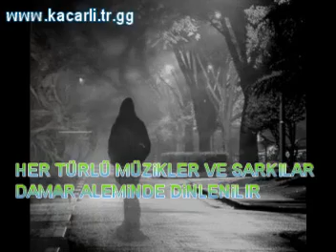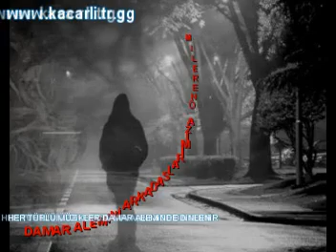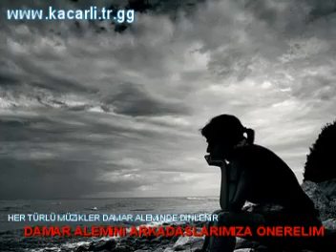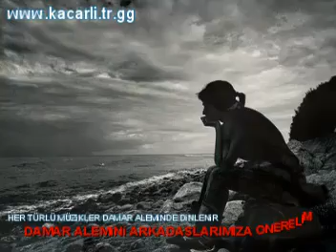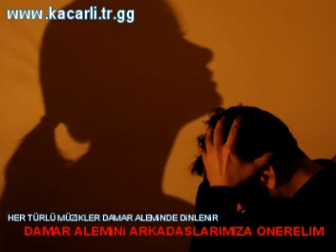Tufan Altas Düşme düşene dost olmaz